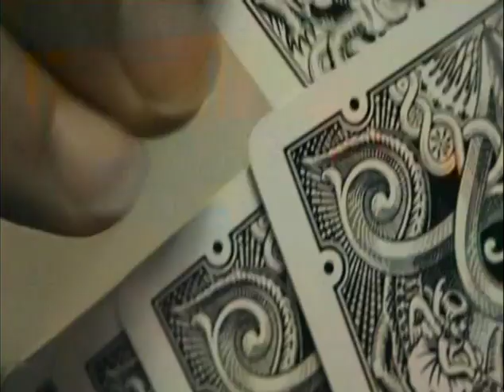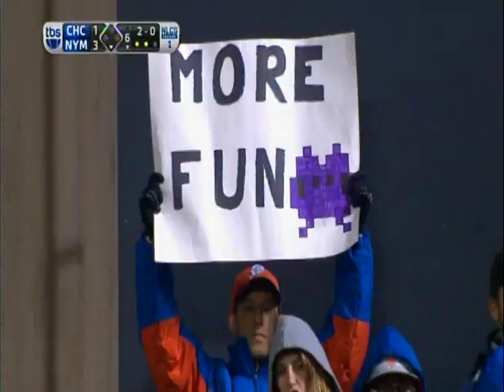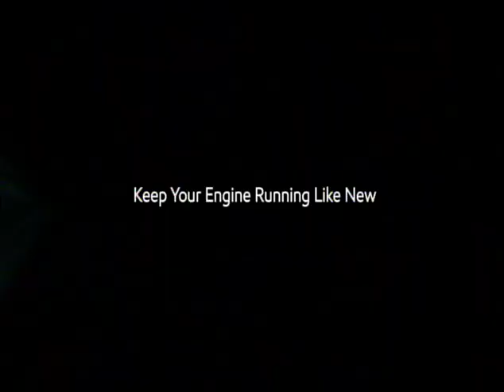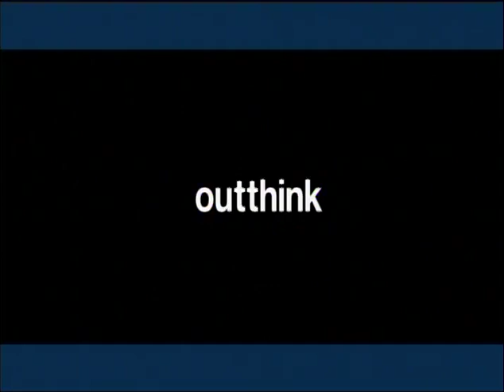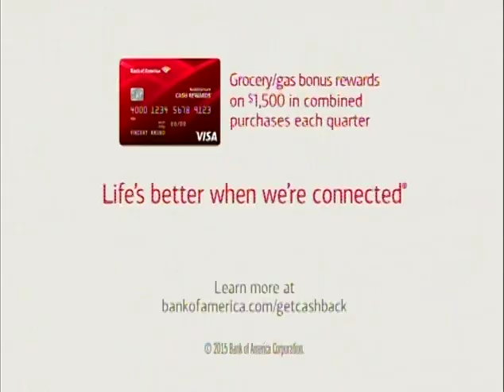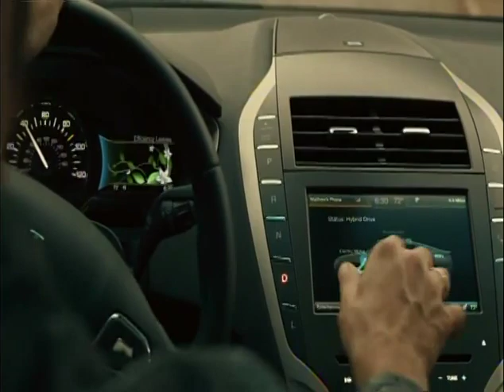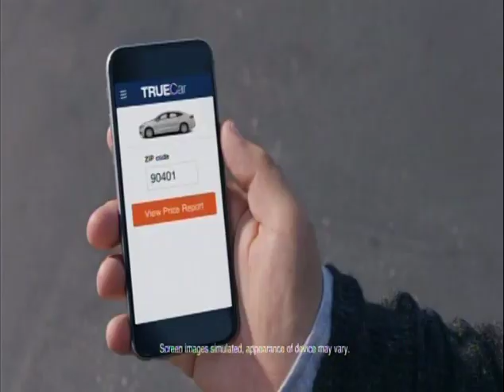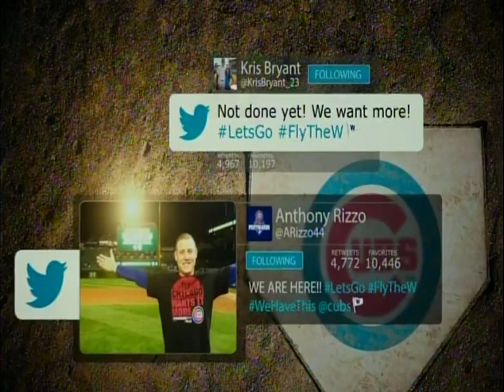2015 NLCS Game 1 (pt3/5) - Cubs at Mets - Saturday, October 17, 2015 - 7:00pm CDT - TBS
Part 3 of 5: Bottom 5th inning thru final.